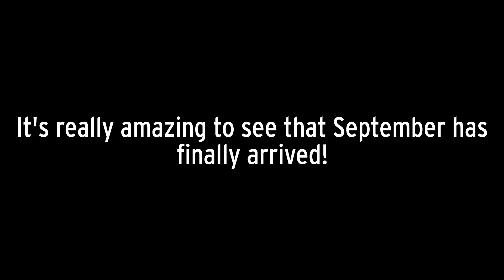Goodbye August, Hello September!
And all of the Silvercarlton Content